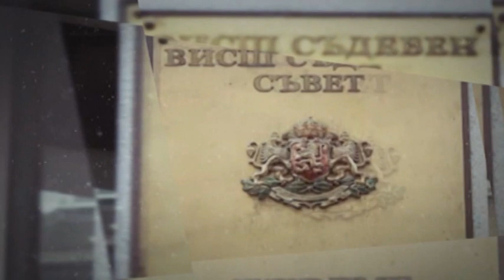Сигурност без клишета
Какъв е проблемът със сигурността в днешно време? Чувстваме ли се защитени? Адекватни действия ли се предприемат от службите да сигурност и МВР? Отговорите от проф. Илин Савов.